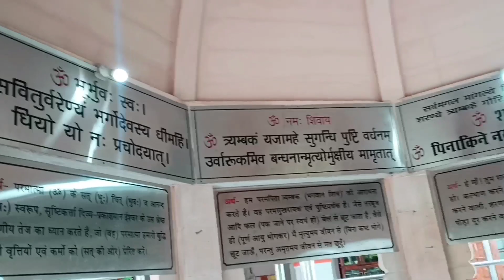FIRST VISIT IN THIS BEAUTIFUL TEMPLE IN OUR TOWN 😍 BANPURI MANDIR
beautiful temple
 Beautiful shiv mandir